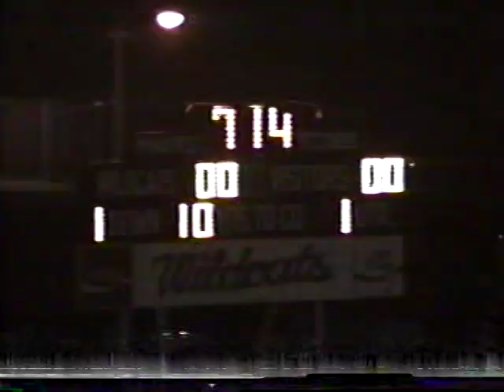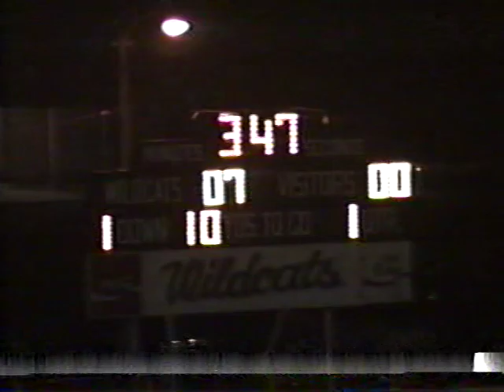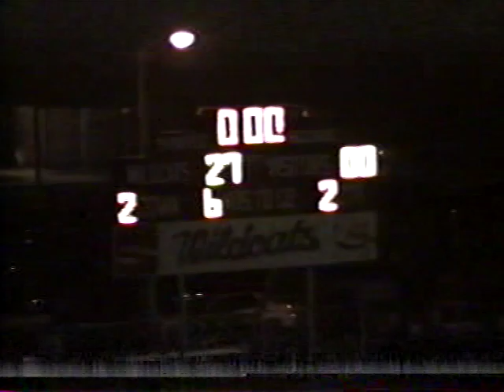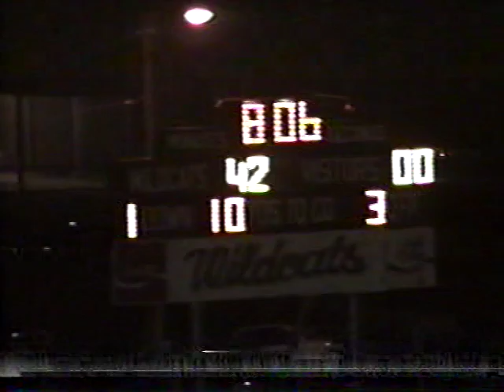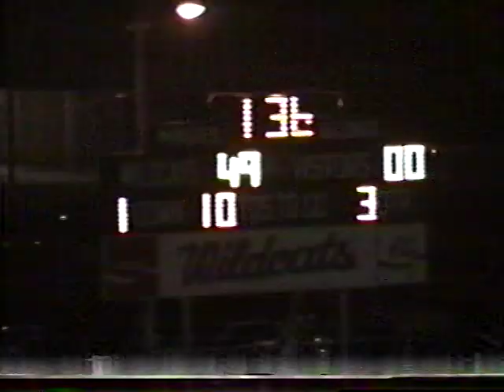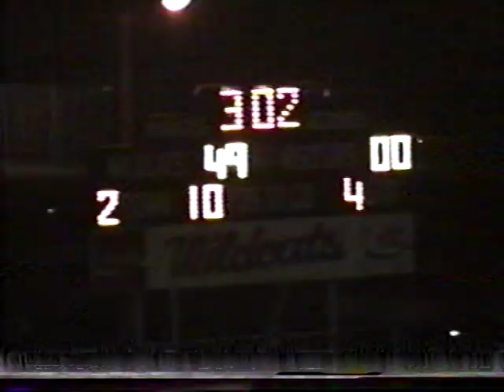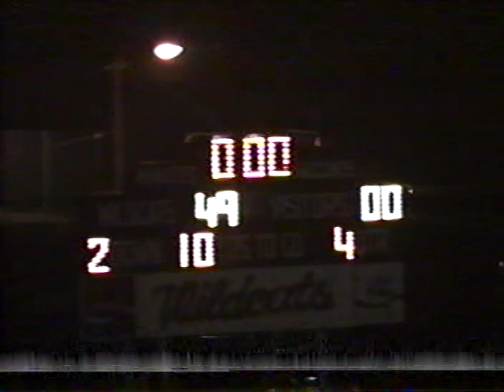Madison Central at Clarksdale 94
Mississippi High School Football
Madison Central Jaguars
Clarksdale Wildcats
Clarksdale